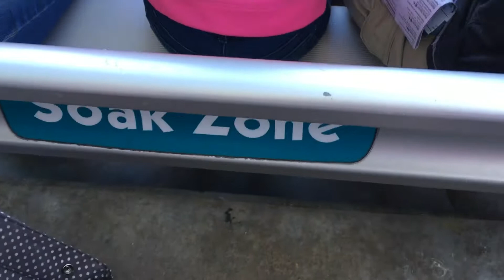Samantha have fun in sea world March 2018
Samantha have fun at sea world Orlando